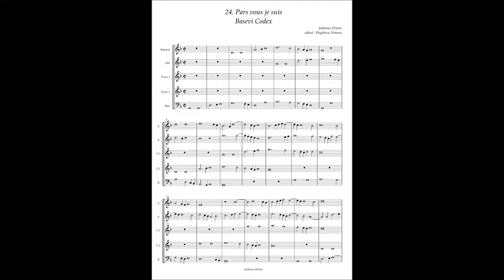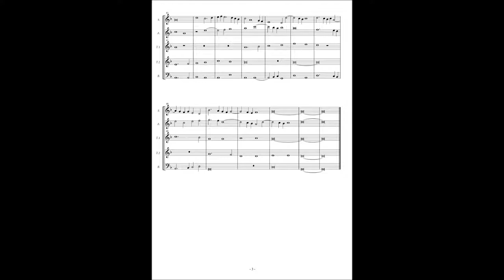Basevi Codex, (24) Johannes Prioris "Pars vous je suis"